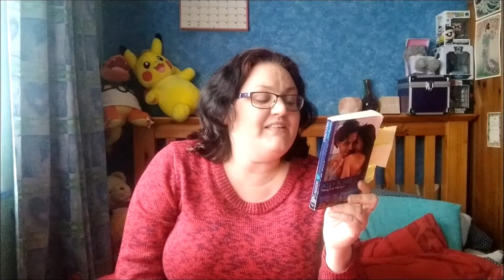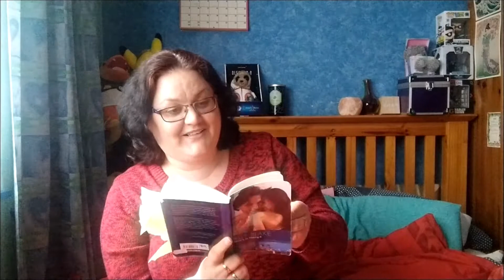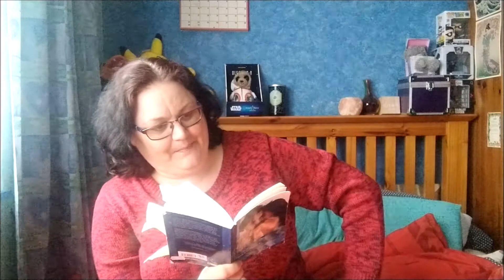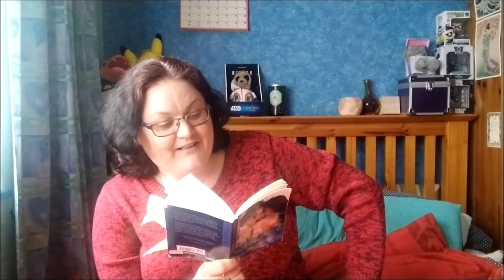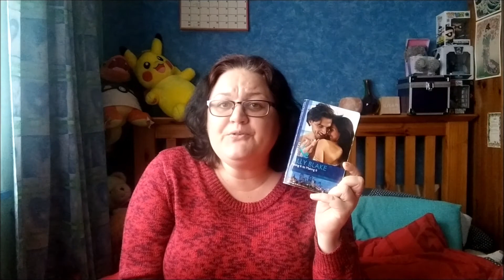Faking It to Making It by Ally Blake Book Review. I loved it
Charmer Nate Mackenzie is in the middle of a plus-one dilemma for his friend's wedding. Any of his recent dates would start dreaming of a solitaire for their own left hand. Worse, going stag will leave him at the mercy of a setup by his ever-hopeful sisters.

Discovering that Saskia Bloom is doing online-dating research for a website, he strikes a deal. She'll take the research rather than a relationship and he'll get a fake date. There might be no shortage of sexual attraction between them — but as complete opposites, will they be at all convincing as a "happy couple"?

Part of the 41yearsofmillsandboon